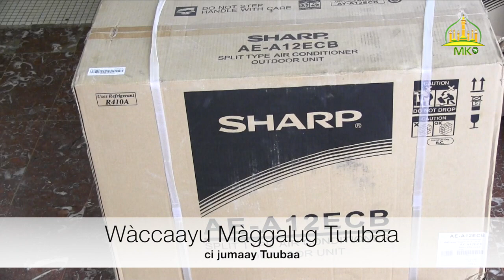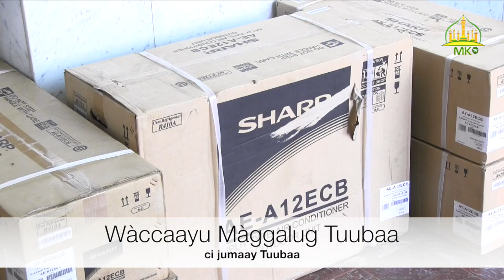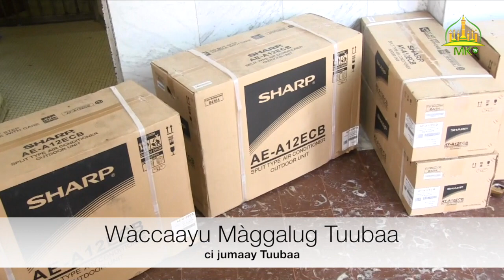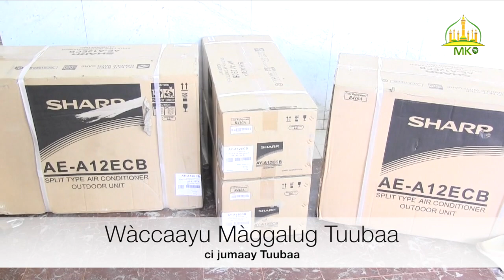Wàccaayu Màggalug Tuubaa ci Jumaay Tuubaa